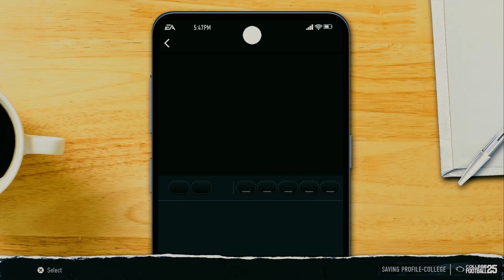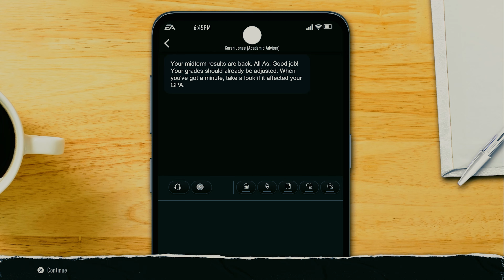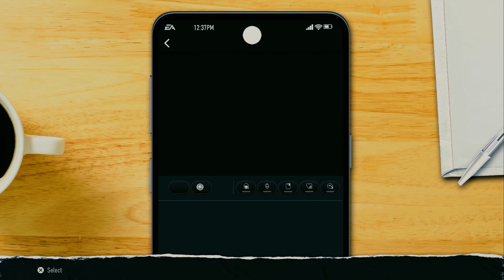EA Sports College Football 25 Coby Tobin RTG Part 3 We Are Still Trash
I don't think it's ever going to get better

Follow James on Twitter! @JimmyNoodlesGG
Check out the Level Unlocked Podcast!